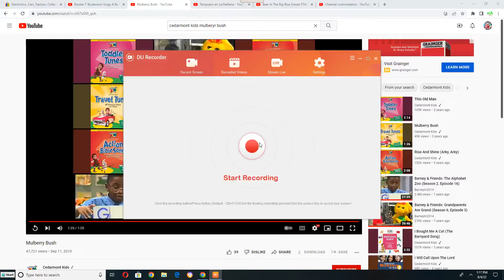Booker T Bookworm Singing to "Mulberry Bush"